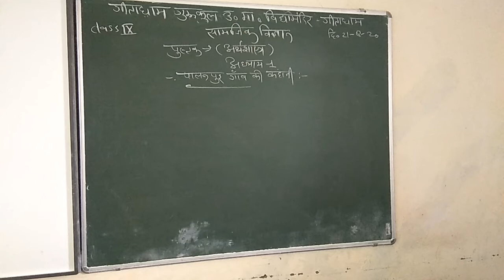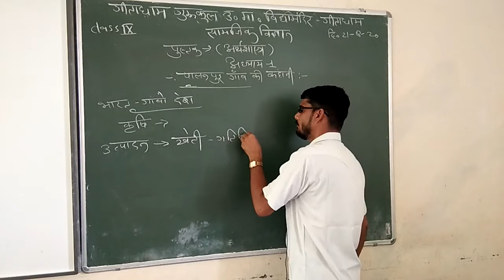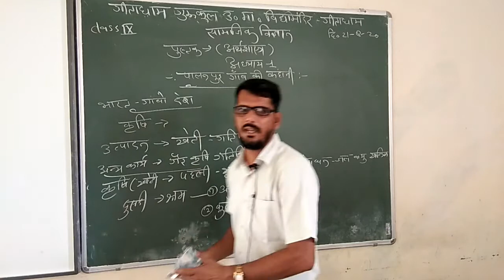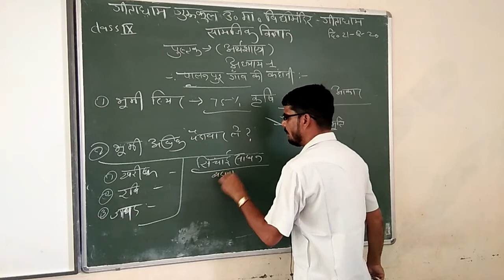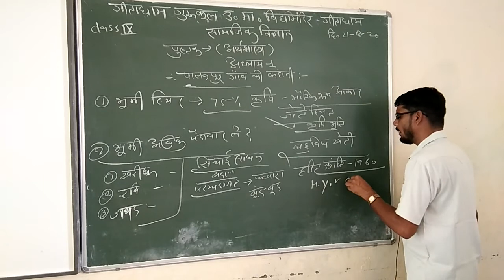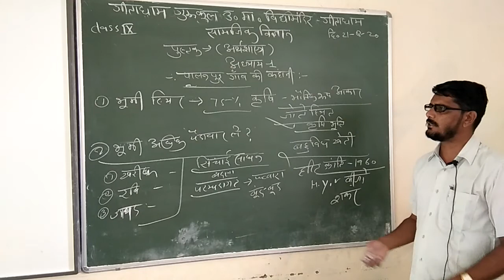CLASS 9 21 08 020